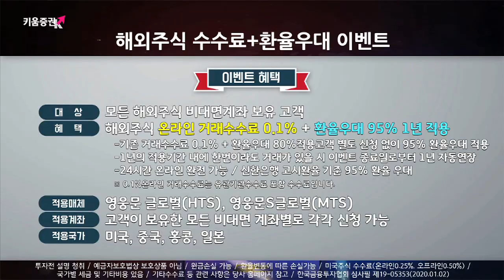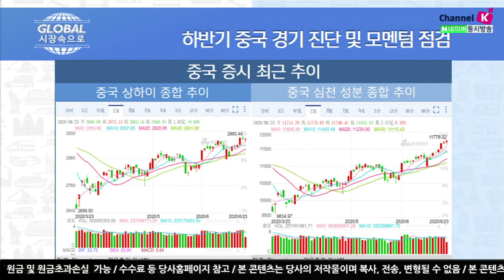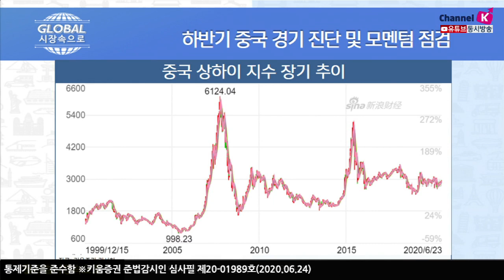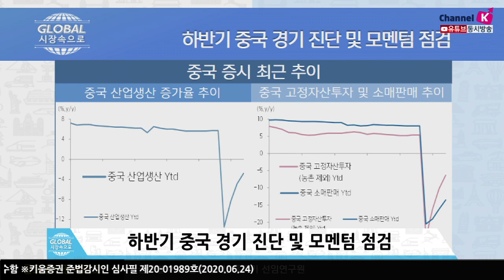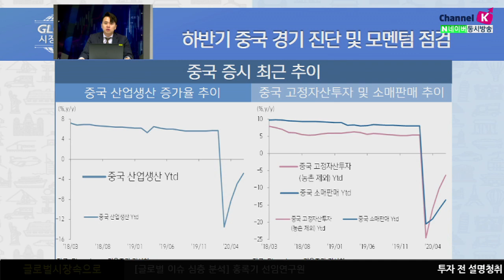하반기 중국 경기 진단 및 모멘텀 점검(글로벌 시장속으로. 주식투자 /​20.06.24)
6월 중국 시광은 전반적으로 상승세 시현
중국본토증시는6월 전반적으로 상승세

​미-중 갈등우려, COVID19  재확산 우려가 높아지면서
일시적으로 변동성이 확대되는 흐름이었으나,
전반적으로상승하는 흐름을 유지​

상해종합지수 조정안 발표,
​중국 금융당국에서 자본시장 개혁조치가 계속되고 있고, 이의 일환으로 해석

​이강인민은행총재에 의하면 신규 위안화 대출이 약 20조 위안,
​사회융자총액은 30조 위안을 넘어설 것이라고 언급

​또한 규모는 부담스러운 수준이 아니며, 정상적인 수준의 통화 완화 정책이라고 부연​

여도은 키움증권 채널K 앵커,  홍록기 키움증권 글로벌리서치팀 선임연구원